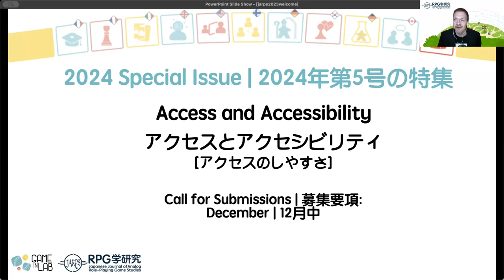JARPS Discussion and preview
Discussions following the editorial and four interventions of JARPS Symposium 2023.
The 2023 JARPS Symposium features presentations from scholars and practitioners worldwide dealing with various aspects of interactive media (detailed program available after registration). The presentations are based on articles submitted to the 2023 special issue of the journal, entitled "Choose Your Own Narrative: Interactive Productions and Their Aspects" We highly recommend reading the articles of interest to you before the event to foster detailed discussions!

Issue n°4 (2023): "Choose Your Own Narrative: Interactive Productions and Their Aspects"
2023年度JARPSシンポジウムでは、インタラクティブな作品の様々な側面に取り組む世界中の研究者や実務家からの発表が提供されます（詳細なプログラムは登録後にアクセスできます）。今回の発表は、同誌の2023の特集号「自分の物語を選ぶ：インタラクティブな作品とその側面」に投稿された論文に基づいています（参照：詳細なディスカッションを醸成するためにも，自分に興味のある論文をシンポジウム前に是非ご覧ください！

号 4 (2023): 自分の物語を選ぶ：インタラクティブな作品とその側面